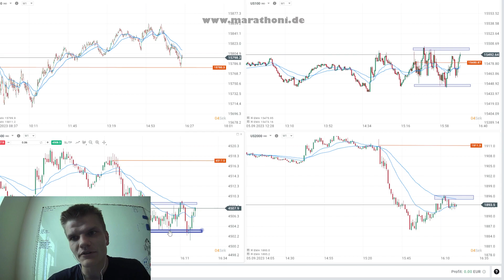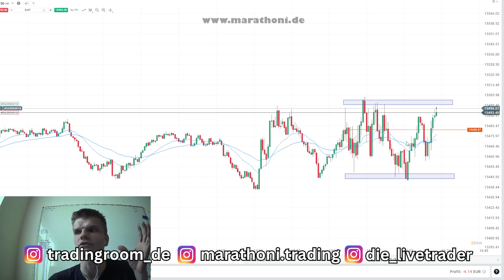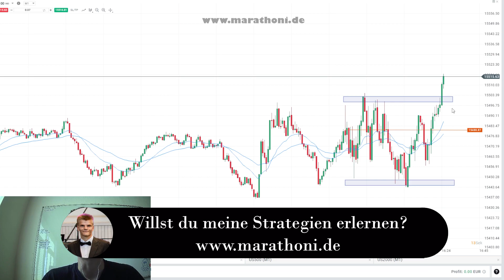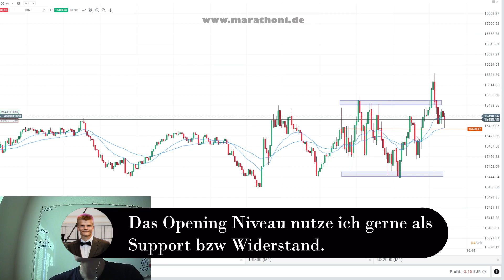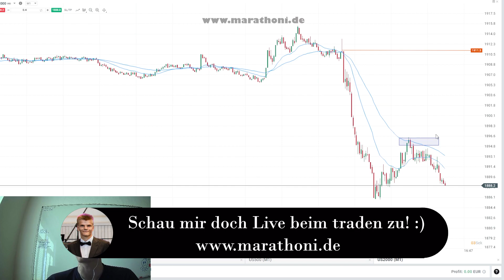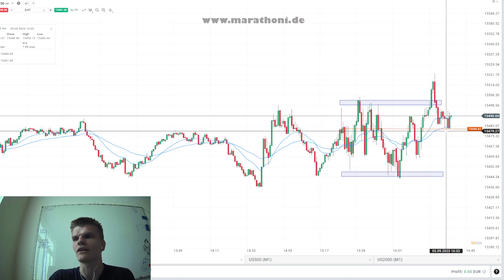10.000€ Challenge | In kleinen Schritten vorwärts! [ Deutsch / German]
Begleite mich auf dem Weg wie ich aus einem kleinen neu aufgesetzten Konto probiere ein großes Konto zu ertraden!

Wenn du meine Strategien selber erlernen und profitabel handeln willst, dann schaue dir den  über 10-stündigen Videokurs auf meiner Webseite an!

Du magst Live-Trading action hautnah erleben?  Dann komm in meinen Trading-Room!